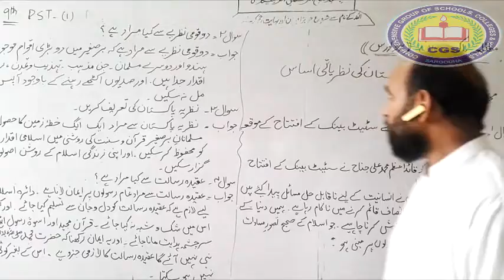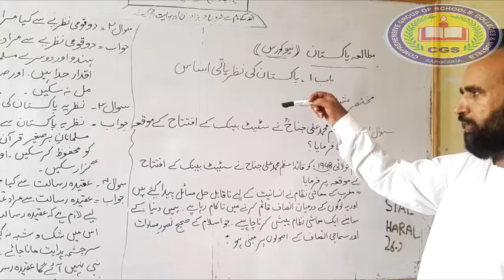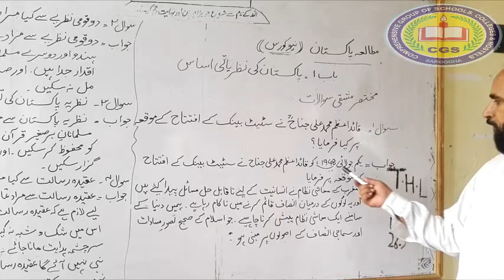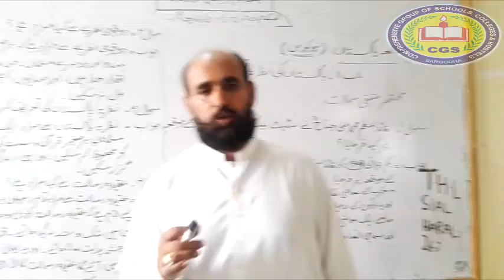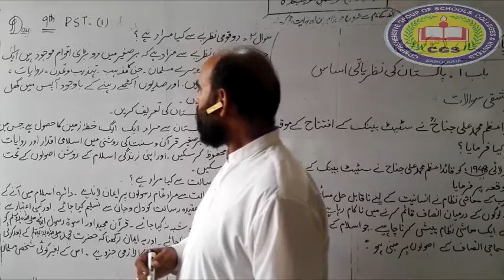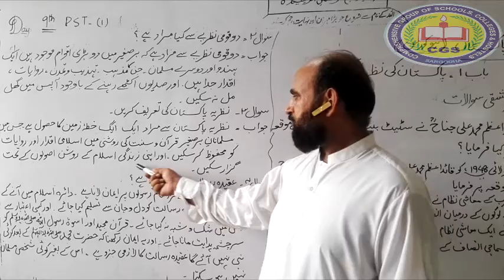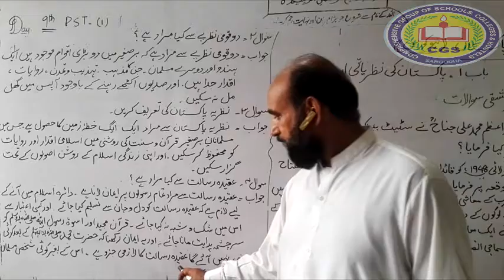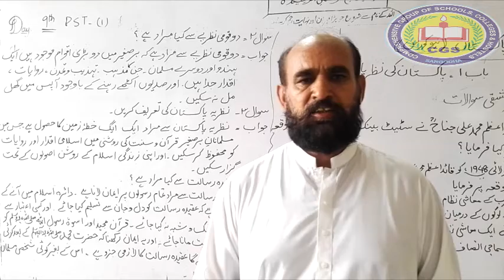9th Pak Studies Lecture14